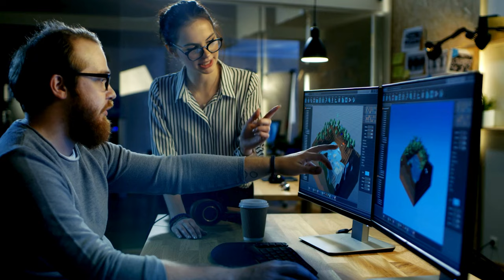Summer Game Fest 2024 Highlights & Epic Gameplay | 4K Stock Footage Smart Tutor LMS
"Experience the excitement of the Summer Game Festival 2024 with this stunning 4K stock footage compilation! Immerse yourself in the vibrant atmosphere of one of the biggest gaming events of the year, featuring exclusive gameplay from the hottest new releases.

In this video:

Exclusive scenes from Summer Game Fest 2024
High-energy gameplay footage from top games
Crisp 4K visuals to elevate your projects

Elevate your content with our premium 4K stock footage. Perfect for trailers, reviews, and social media posts.

Smart Tutor LMS is an innovative online and distance learning platform for Sri Lankan students and undergraduates. We are dedicated to providing a comprehensive and interactive learning experience that empowers students to excel academically and reach their full potential.

Our Mission:
our mission is to revolutionize education by leveraging technology and providing high-quality educational resources to students & undergraduates across Sri Lanka. We aim to bridge the gap between traditional classroom learning and modern digital education, making education accessible.

Smart Tutor LMS යනු ශ්‍රී ලාංකේය පාසල් සිසුන් සහ විශ්වවිද්‍යාල විද්‍යාර්ථයින් සඳහා විශේෂයෙන් නිර්මාණය කර ඇති පාඨමාලා රැසක් සහිත නව්‍ය මාර්ගගත ක්‍රමවේද ඔස්සේ ක්‍රියාත්මක වන විවෘත සහ දුරස්ථ ඉගෙනුම් වේදිකාවකි.